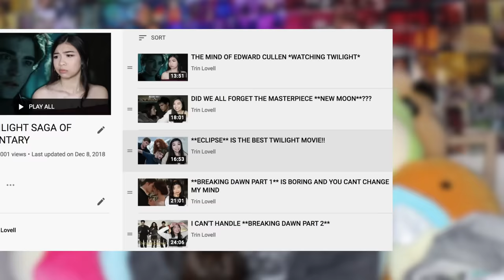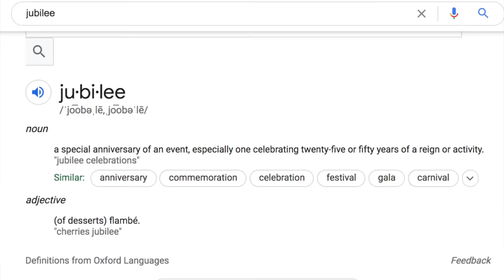REWATCHING THE ENTIRE TWILIGHT SAGA 10 YEARS LATER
TWILIGHTDILFS Twilight Saga, Twilight trailer, New Moon, Eclipse, Breaking Dawn part 1 part 2, Breaking dawn part 2 Final scene.